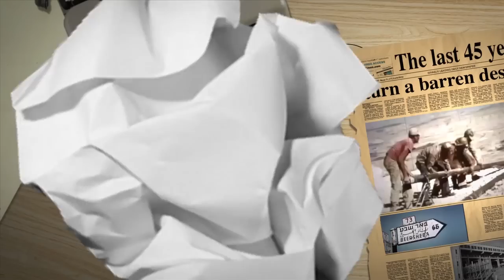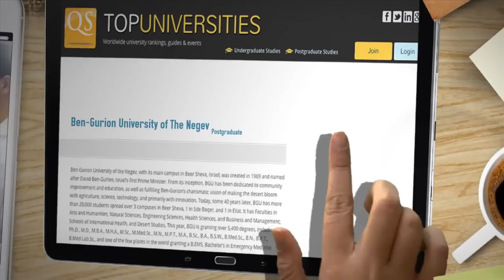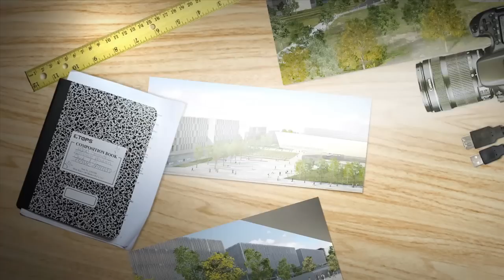Path to the Future at Ben-Gurion University of the Negev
2020 vision at Ben-Gurion University of the Negev. Join us as we develop a transformative strategitive plan for the next five years. Join us in Israel's next great pioneering era. Join us on our path to the future.

This movie was shown at the Opening Plenary Session of the 45th Board of Governors meeting in May 2015.